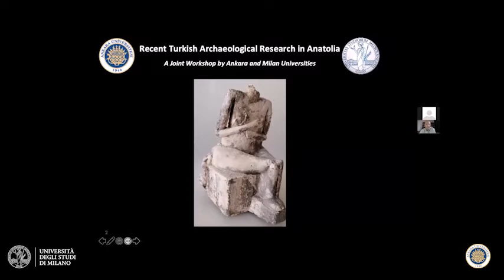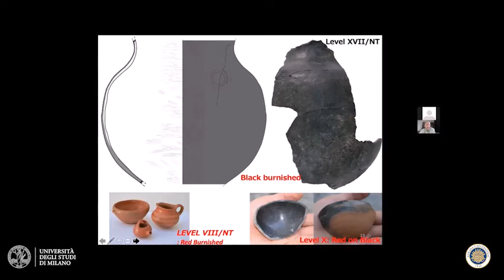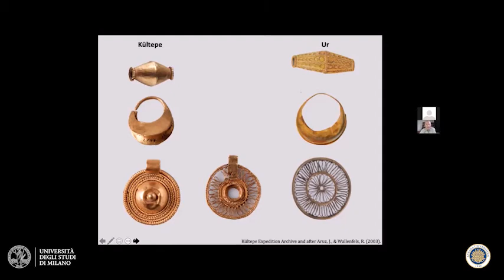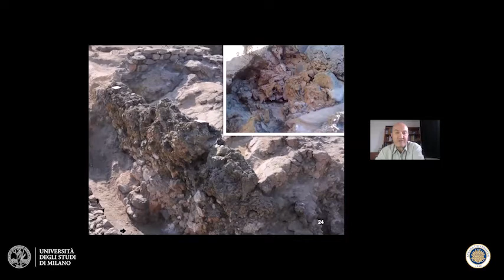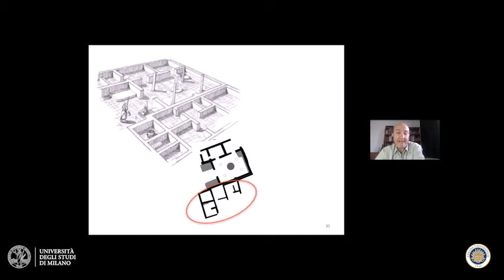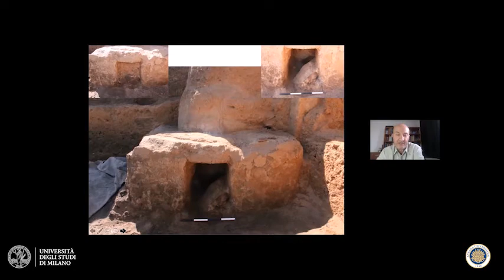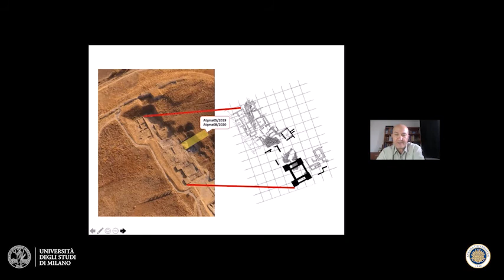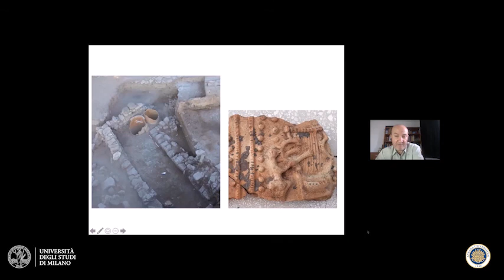First Joint-Workshop UNIMI Ankara_June 7, 2021_Prof. Dr. Fikri Kulakoğlu_Kültepe